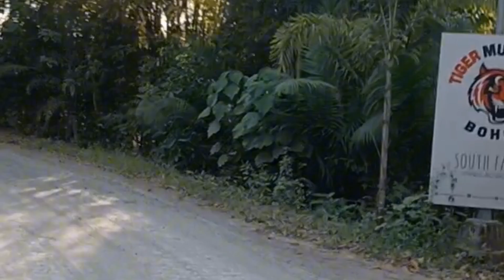2024 PINAS VACAY part 6